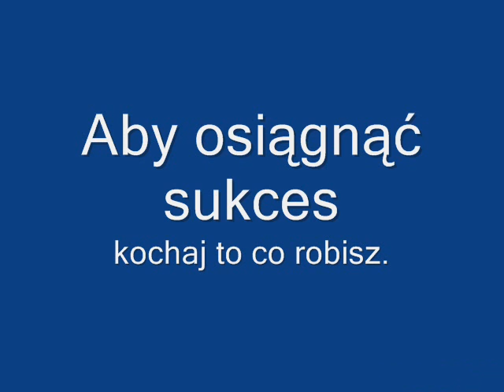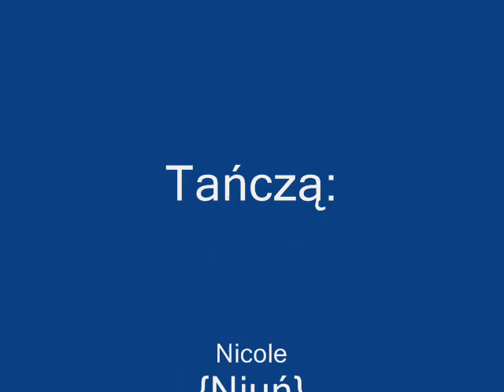BoNic DoMaT 5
zespół taneczny